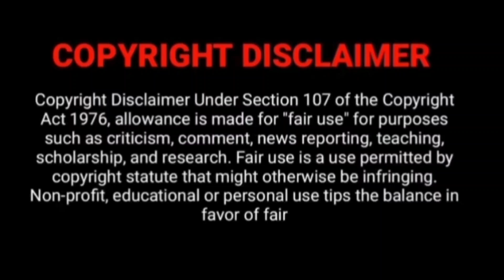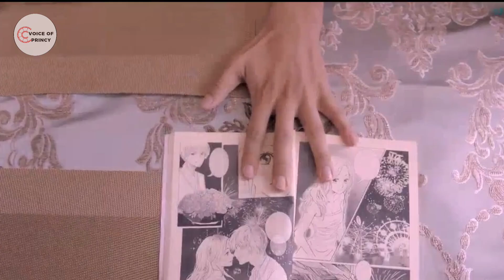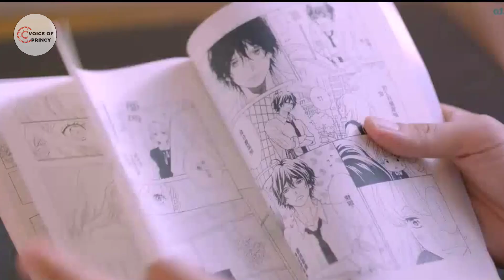COMIC உலகில் மாட்டிக்கொள்ளும் HERO😂|EPI-9